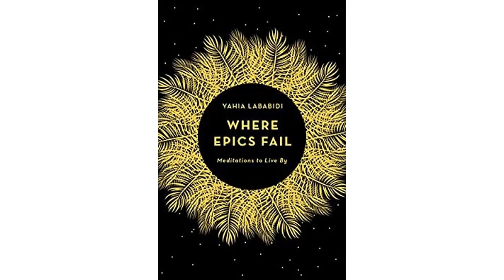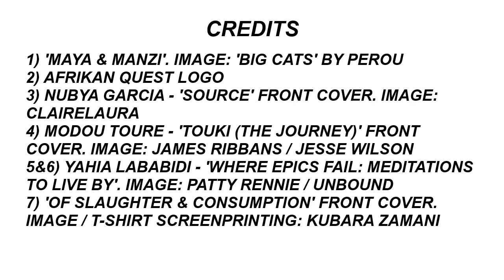Nubiart Diary No.432 - 6 Sep 2020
‘A DIFFERENT PERSPECTIVE ON THE AFRIKAN WORLD’

SEP PROMOS
~ ‘SOURCE’ – Nubya Garcia [Concord Jazz – Out Now]
~ ‘TOUKI (A JOURNEY)’ - Modou Touré [ARC Music – Out Now]

NUBIART LIBRARY – SEP MEDIA
~ ‘WHERE EPICS FAIL: MEDITATIONS TO LIVE BY’ – Yahia Lababidi [Unbound. ISBN: 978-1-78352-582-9]

LYRICS & SPIRITS
~ ‘Reluctant Passenger’

‘TALK SENSE OR IT DON’T MAKE SENSE YOU TALK’